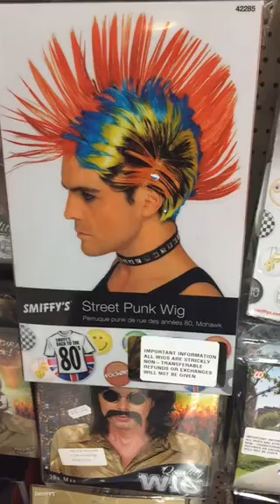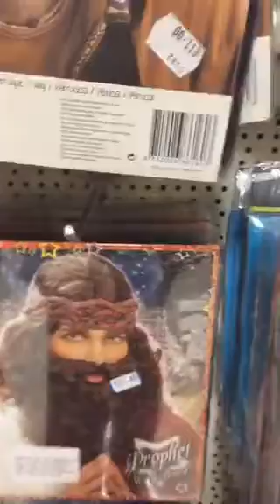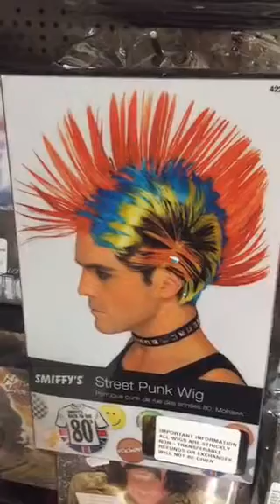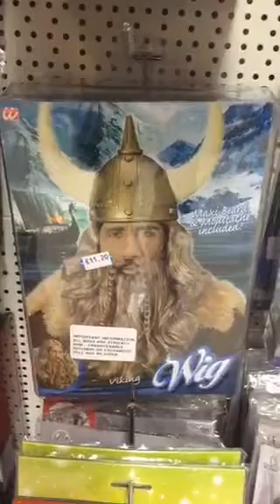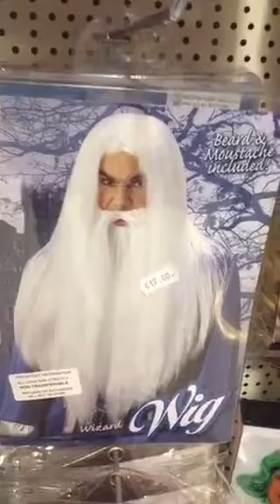My favourite Fancy Dress Wig Street Punk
Street punk wig is a 80's Mohawk Multi coloured Wig. This item is a fancy dress accessory for adults. Using the Mohawk wig hold on to the inner wig cap and lightly shake to loosen the Wig. Remove tangles with your fingers, for wigs without curls gently brush. If required use hair spray or a dryer sheet to reduce frizz. This product is not heat resistance.